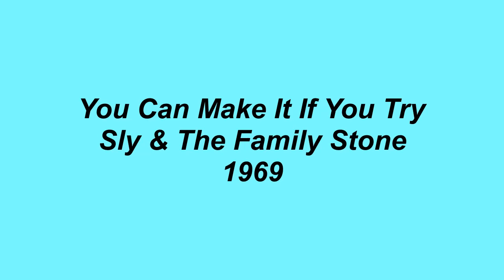You Can Make It If You Try - Sly And The Family Stone - 1969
Sly And The Family Stone were on the original cutting edge of funk in the late 1960's along with James Brown and Dyke And The Blazers. You Can Make It If You Try, is a fine example of the new sound the band was experiementing with and the track was included on the group's 1969 album titled, Stand!